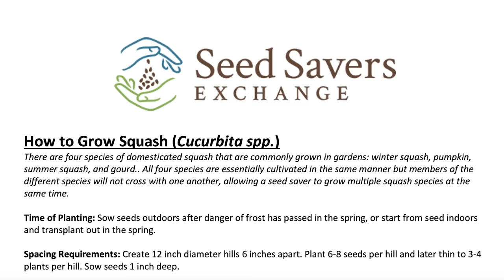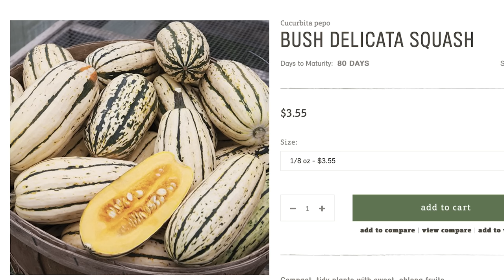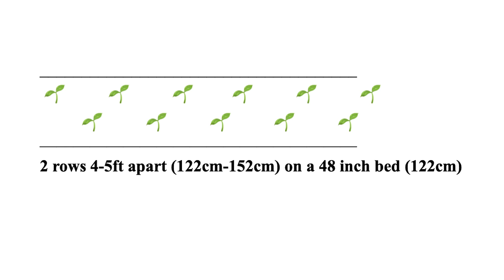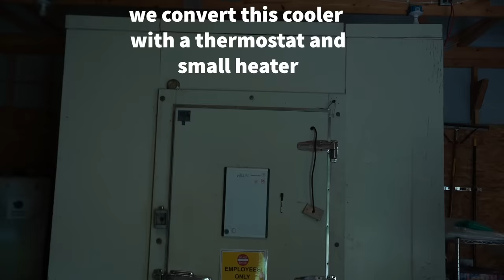How to Grow Butternuts, Pumpkins, and Any Other Winter Squash | A Complete Guide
In todays video we are exploring the wide world of winter squash.

Questions I address: how to grow winter squash, how to grow pumpkins, can you save seed on squash, how to cure squash, which squashes you need to cure, how to store winter squash and more.

Music 🎵 👉  "Tiny Sunbeam" By OTE via empidemicsound.com